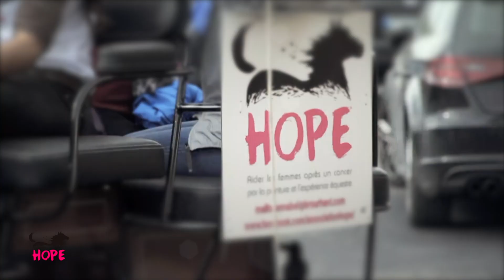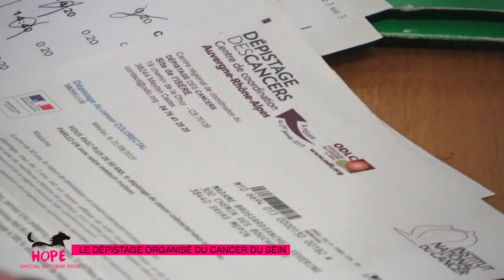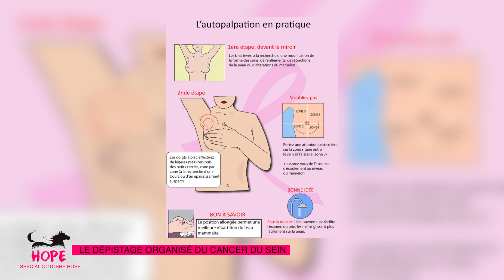EMISSION SPECIALE OCTOBRE ROSE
Retrouvez pour cette émission spéciale un micro-trottoir sur octobre rose, un reportage sur le dépistage organisé du cancer du sein ainsi que la question bête du mois avec Nicolas Chopin.